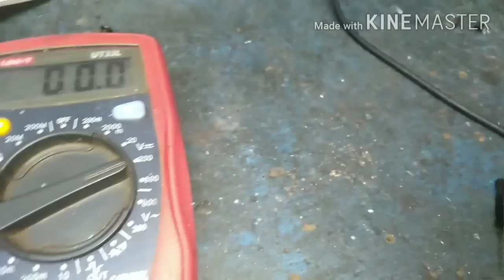local CRT TV PCB. DEAD power section repair,